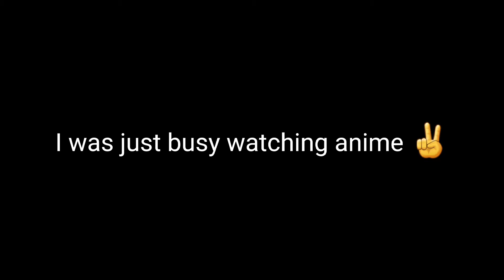buffed alice + vengeance = 💪 | Mobile Legends